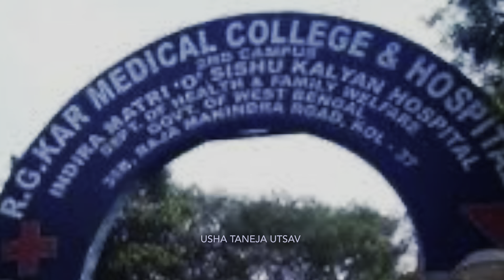एक चीख जो अनसुनी रह गई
कोलकाता की डॉक्टर का दर्दनाक अंत – एक चीख जो अनसुनी रह गई

Kolkata Doctor Trainee,Kolkata Doctor Rape,Doctor Trainee Rape Case,Doctor Rape News,Kolkata Lady Doctor Rape Murder,